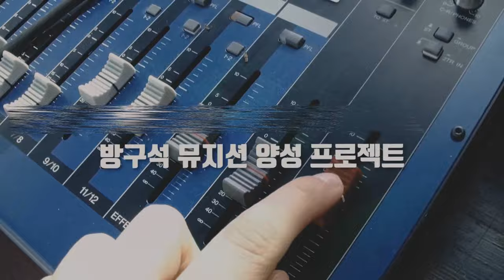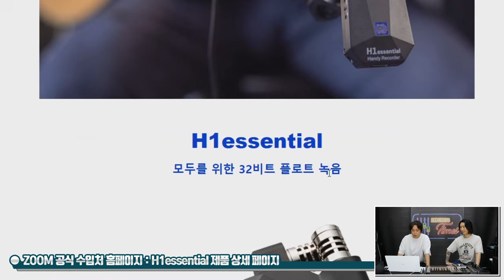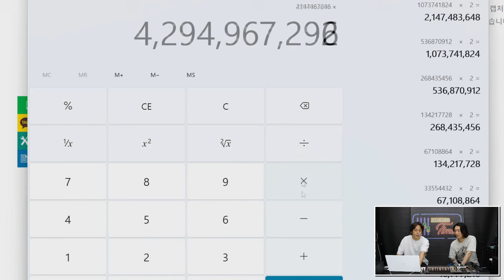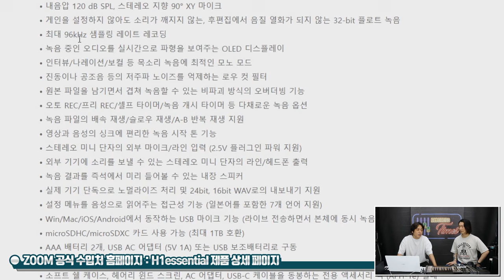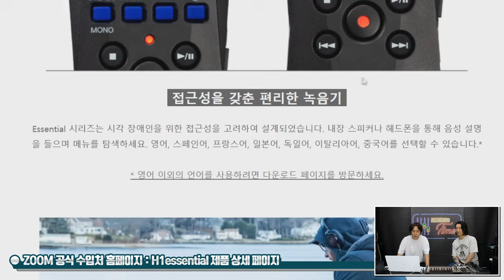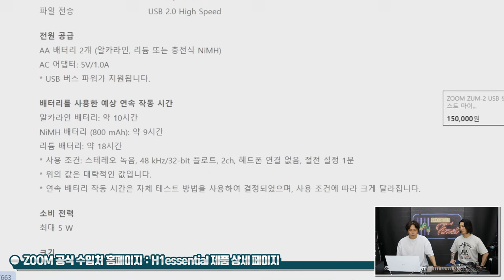[RecordingTimes 725회] Zoom 핸드레코더 H1essential